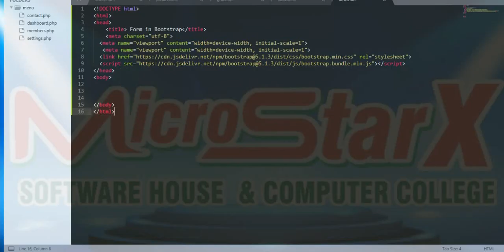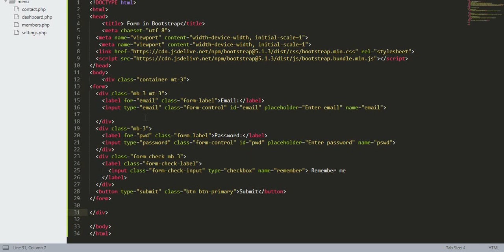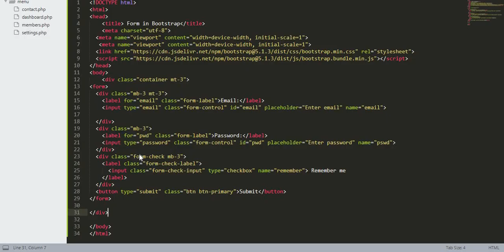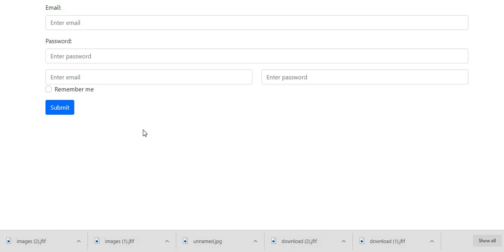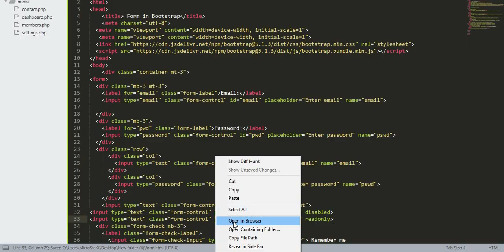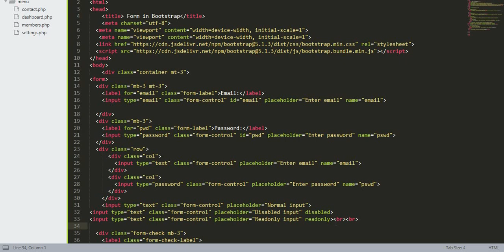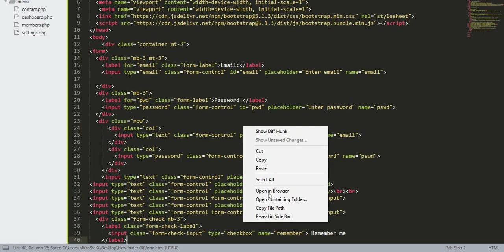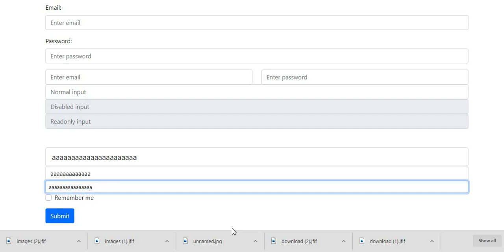How to Create Bootstrap 5 Forms? | Hafiz Abdul Ghaffar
How to Create a Multiple Steps Form with Bootstrap 5